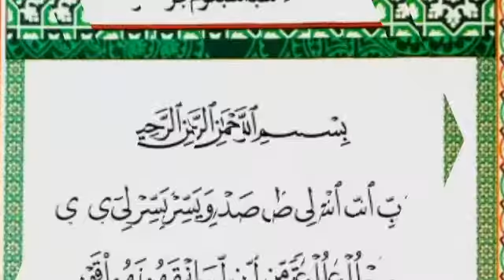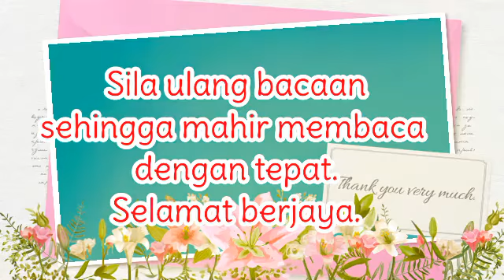MARI MENGAJI : IQRA' 1 / MUKA SURAT 15